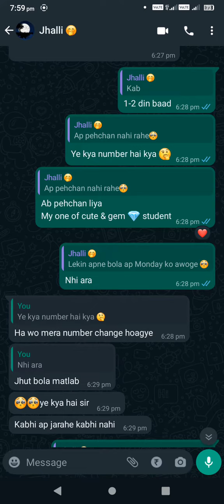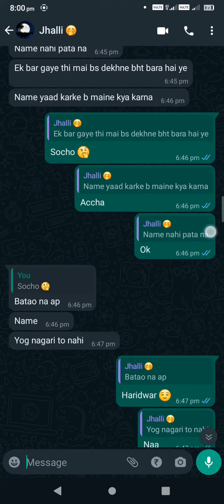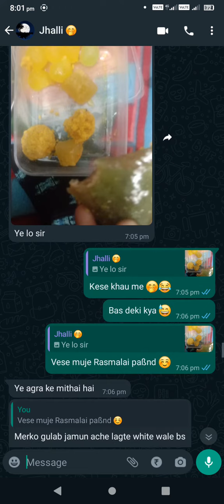Jhalli 🤭😌 talk ready